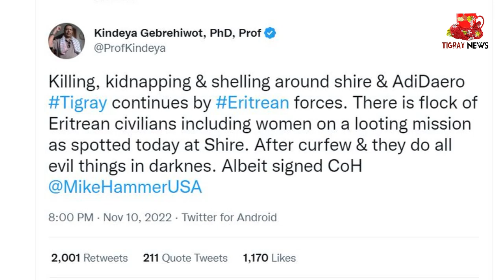Tigray News || ናብ ትግራይ ዛጊድ ዝኣተወ የለን | ሻዕብያ ኣብ ሽረ ገዛ ንገዛ ዘረፋ ይፍፅም | ፕረዚደንት ሶማልያ ንኢሳያስ ኣብ ልመና ሰራዊቱ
ናብ ትግራይ ዛጊድ ዝኣተወ የለን
ሻዕብያ ኣብ ሽረ ገዛ ንገዛ ዘረፋ ይፍፅም
ፕረዚደንት ሶማልያ ንኢሳያስ ኣብ ልመና ሰራዊቱ